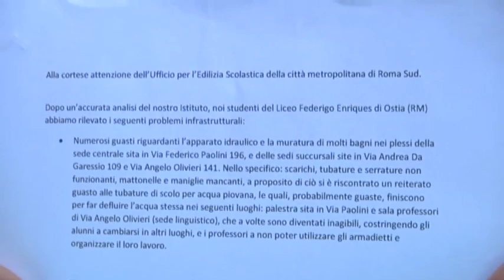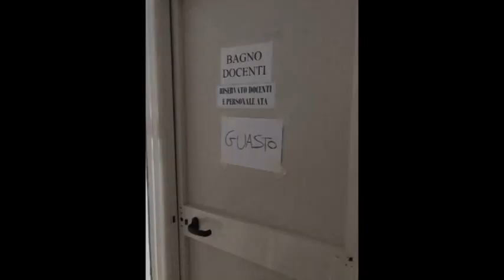Criticità del Liceo Enriques. Parlano gli studenti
Gli studenti e le studentesse del Liceo Enriques denunciano i disagi che interessano il loro istituto, tra bagni guasti e spogliatoi inagibili.